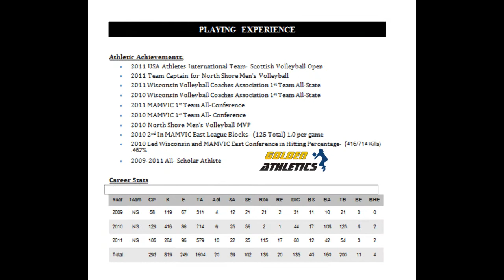Professionally Edited Highlight Reel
Make your highlight reel stand out by using Golden Athletics professional video editors. Our editors allow you to post your volleyball resume on the video, break video down into important categories that college coaches look at, and apply freeze frame technology to make sure coaches know which athlete they are looking at. Check it out!